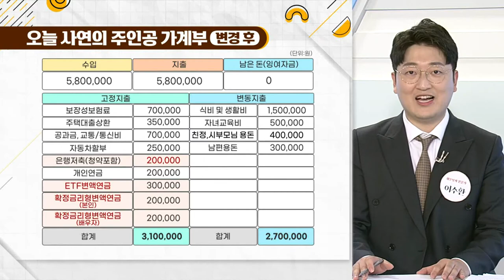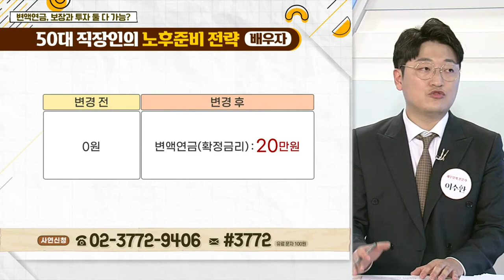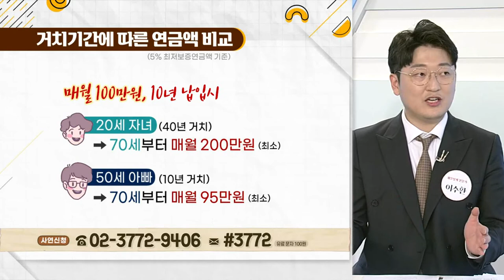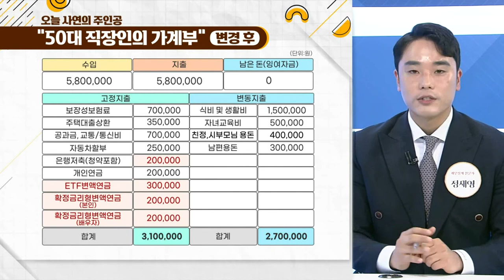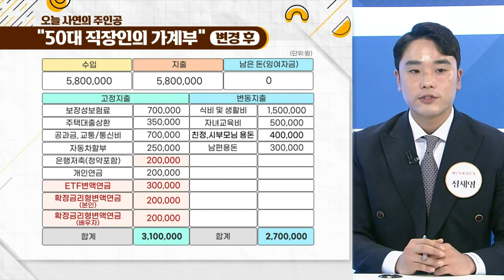보험이 만능 재테크 수단이 되어주려면? 변액연금, 보장과 투자 둘 다 가능?_우리집 가계부 (20210615)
Q. 보험이 만능 재테크 수단이 되어주려면?
Q. 부족한 개인연금, 어떻게 채워야 할까?
Q. 연금, 적게 내고 많이 받는 방법 있을까?
Q. 연금액, 시간 따라 차이가 나는 이유는?
Q. 오늘 사연의 주인공 가계부, 뭐가 달라졌나?